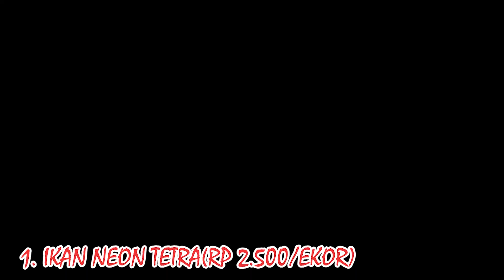16 Jenis ikan hias yang cocok buat aquascape dan murah | pemula wajib nonton !!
Aquascape merupakan seni menciptakan taman dalam sebuah akuarium, yang biasanya memadukan antara tanaman air, bebatuan, kayu, dan ikan-ikan hias guna menambah kecantikannya. Biasanya, ikan yang dipilih untuk menghiasi akuarium aquascape adalah ikan hias berukuran kecil. Mulai dari tetra hingga ikan guppy  dan masih banyak lagi